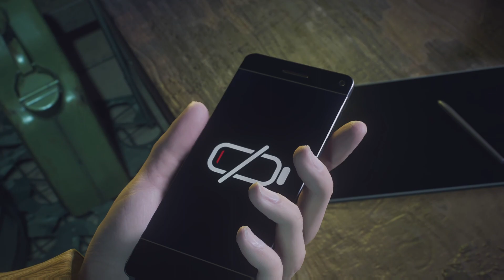IT'S DEMON TIME| Marvel's Spider-Man 2 #7